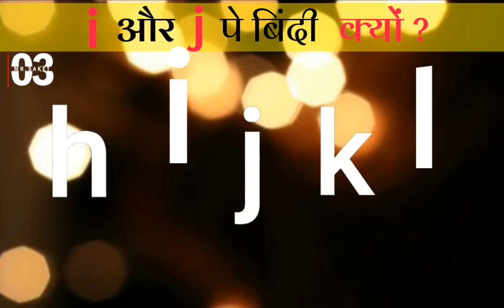i और j पे Dot क्यों होते है?? | Mr.Saket_03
Did You Know About This Dots?? |